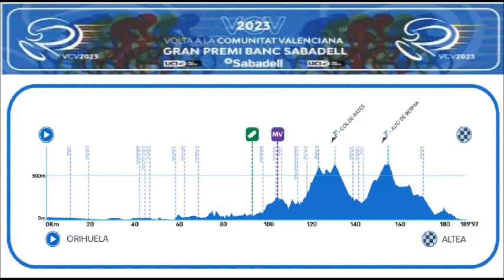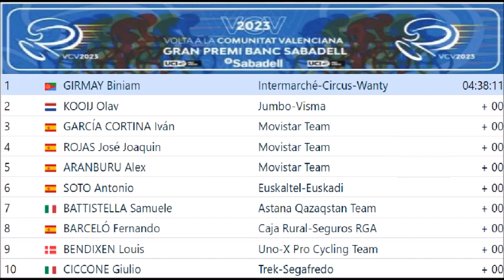Volta a la Comunitat Valenciana Tour de Valence 2023 - Stage 1 Etapa 1 Etape 1